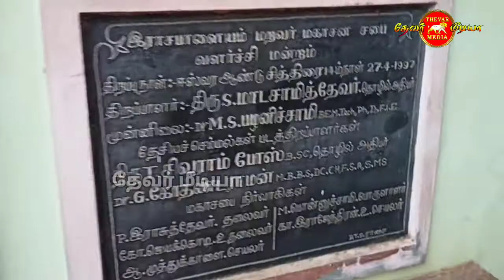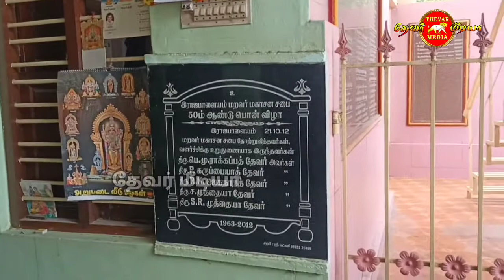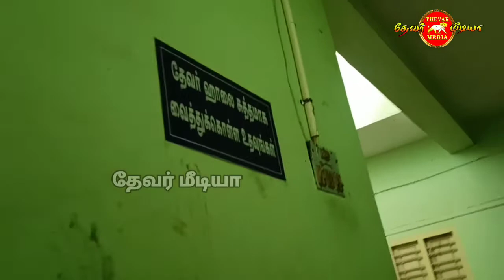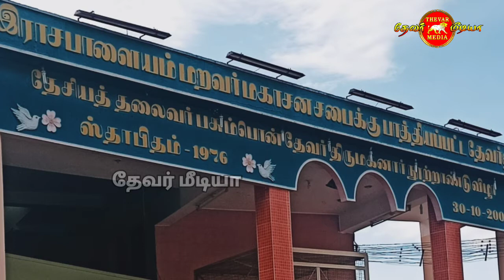சேதுபதி சீமையிலே தேவர் எனும் தெய்வம் கண்டேன் | தேவர் பாடல் | Pasumpon muthuramalinga thevar song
pasumpon thevar,
pasumpon thevar songs,
pasumpon thevar whatsapp status tamil,
pasumpon thevar songs tamil,
pasumpon thevar speech,
pasumpon thevar history tamil,
pasumpon thevar jayanthi 2021,
pasumpon thevar varalaru,
pasumpon thevar movie,
pasumpon thevar jayanthi,
pasumpon thevar ayya,
pasumpon thevar band,
pasumpon muthuramalinga thevar college usilampatti,
pasumpon muthuramalinga thevar college,
pasumpon muthuramalinga thevar college kamuthi,
pasumpon muthuramalinga thevar english speech,
pasumpon thevar full movie,
pasumpon thevar full episode,
pasumpon muthuramalinga thevar guru poojai 2021,
pasumpon muthuramalinga thevar home,
pasumpon muthuramalinga thevar history in tamil tnpsc,
pasumpon muthuramalinga thevar history in tamil,
pasumpon muthuramalinga thevar jayalalitha whatsapp status,
pasumpon muthuramalinga thevar thiruvila,
pasumpon thevar login,
pasumpon thevar lirik,
pasumpon thevar mandapam,
pasumpon thevar matrimony madurai,
pasumpon thevar mandapam t.nagar,
pasumpon thevar mandapam kodambakkam,
pasumpon muthuramalinga thevar movie,
pasumpon muthuramalinga thevar mass whatsapp status,
pasumpon muthuramalinga thevar speech,
pasumpon muthuramalinga thevar songs,
pasumpon muthuramalinga thevar whatsapp status,
pasumpon muthuramalinga thevar,
pasumpon muthuramalinga thevar new songs,
pasumpon muthuramalinga thevar old songs,
pasumpon thevar padal,
pasumpon thevar peravai t nagar,
pasumpon thevar quotes,
pasumpon thevar question,
pasumpon thevar queen,
pasumpon muthuramalinga thevar songs remix,
pasumpon muthuramalinga thevar speech whatsapp status,
pasumpon muthuramalinga thevar songs whatsapp status full screen,
pasumpon muthuramalinga thevar songs tamil,
pasumpon muthuramalinga thevar status,
pasumpon muthuramalinga thevar whatsapp status full screen,
pasumpon thevar temple,
pasumpon muthuramalinga thevar tnpsc,
pasumpon muthuramalinga thevar 7th tamil,
pasumpon muthuramalinga thevar death tamil,
pasumpon muthuramalinga thevar varalaru,
pasumpon muthuramalinga thevar video,
pasumpon muthuramalinga thevar whatsapp status tamil,
பசும்பொன் முத்துராமலிங்க தேவர் whatsapp status,
pasumpon thevar xl,
pasumpon thevar x factor,
pasumpon thevar youtuber,
pasumpon thevar youth,
pasumpon thevar zone,
pasumpon thevar zombie,
pasumpon thevar zikr,
pasumpon thevar 09,
pasumpon thevar 07,
pasumpon thevar 007,
pasumpon thevar 01,
1 pasumpon thevar upay,